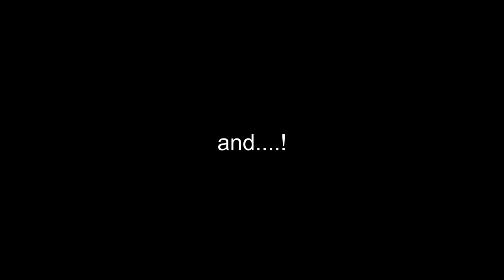Squid Game parody 3D animation brick film - Brick Game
You can see my LEGO brick mech robots and their tutorials & 3D animations on my channel.

Do you want parts list for these brick robots?

Make your own character name!